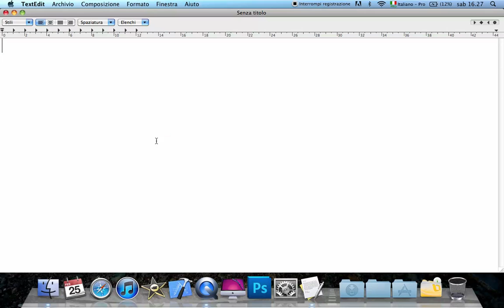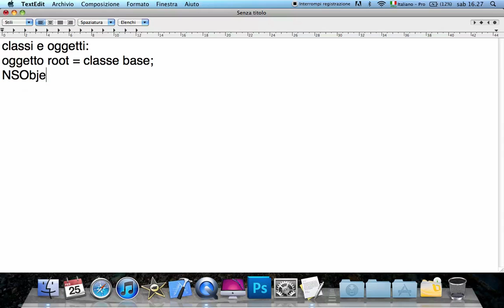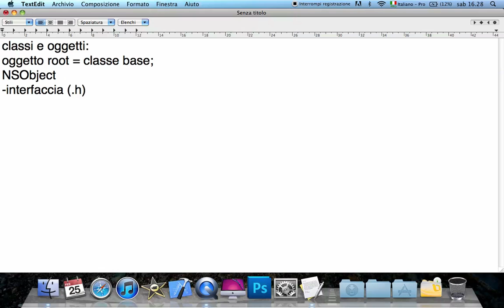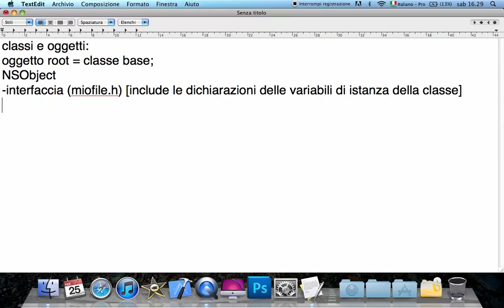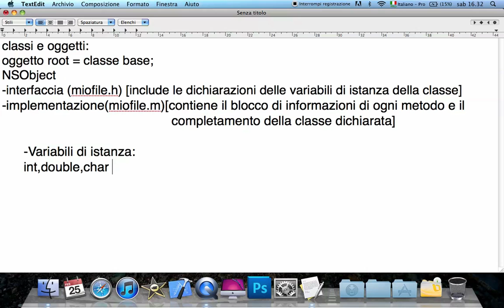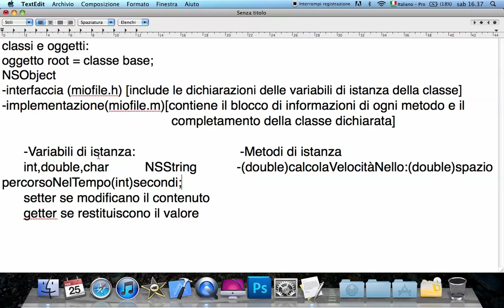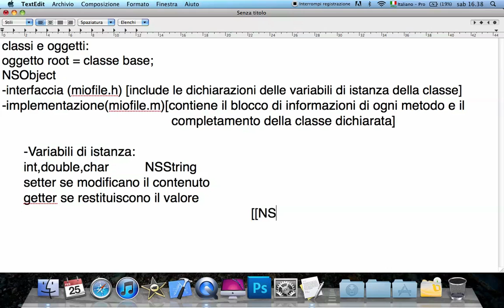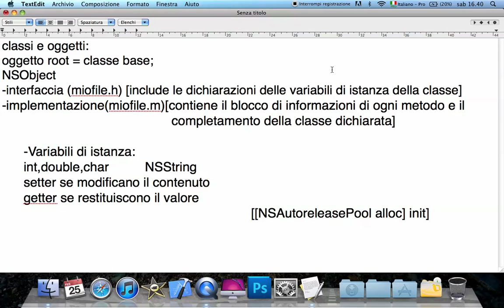Lezione 2 Objective -c [Teoria][HD][ITA]